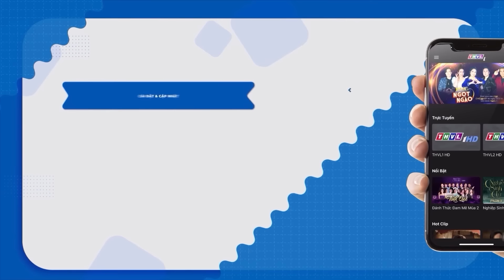Phim Việt Nam Hay Nhất 2022🌀 SỰ THẬT VÔ HÌNH Tập 04 - Vân Trang, Trấn Thành, Khương Ngọc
Phim SỰ THẬT VÔ HÌNH có sự tham gia của các diễn viên: Vân Trang, Khương Ngọc, Trấn Thành, Thu Trang, NSUT Công Ninh, Cao Minh Đạt, Mi Băng, Vân Anh, Đình Hiếu,...

Bộ phim SỰ THẬT VÔ HÌNH dài 36 tập, do đạo diễn Nguyễn Dương thực hiện, với lối diễn xuất tốt của dàn diễn viên cùng kịch bản hấp dẫn và một chút hài hước, bộ phim SỰ THẬT VÔ HÌNH đã tạo nên kịch tính khi sự thật liên tục bị che giấu, phủ nhận bởi sự giả dối, xảo quyệt. Bằng tất cả những mưu mô, thủ đoạn của mình, những người trong cuộc đã lấp liếm, chôn vùi sự thật và ngỡ rằng nó đã hoàn toàn biến mất. Nhưng sự thật là sự thật, nó mãi tồn tại dù là vô hình!